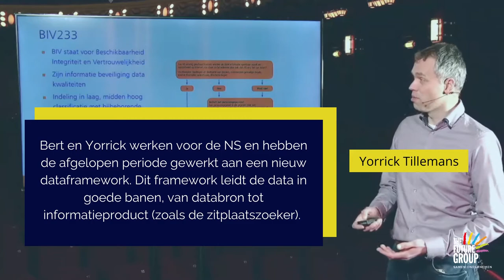21 mei online webinar: Azure, ArchiMate en Sparx Enterprise Architect, een krachtige combinatie.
Hoe zorg jij voor een veilige infrastructuur bij jouw organisatie?

Bert Dingemans en Yorrick Tillemans zijn ervan overtuigd dat Azure, Archimate en Sparx Enterprise Architect dé combinatie is voor een veilige infrastructuur. Met dank aan vele ervaring praten ze jou bij over de ins en outs vanuit hun Archimate-, Azure perspectief.

Met deze combinatie hebben beide sprekers ervaring opgedaan bij de Nederlandse Spoorwegen. Bert en Yorrick zijn beide werkzaam bij het organisatieonderdeel Data, Innovatie en Analyse (DIA). Momenteel houden ze zich bezig met het inrichten van het centrale data fundament voor de gehele NS-organisatie.

Aan de hand van voorbeelden en leerpunten van het proces geven zij een inkijkje in de kansen en uitdagingen, tonen ze voorbeelden van hun viewpoints en views en geven ze aan wat hun lessons learned zijn.